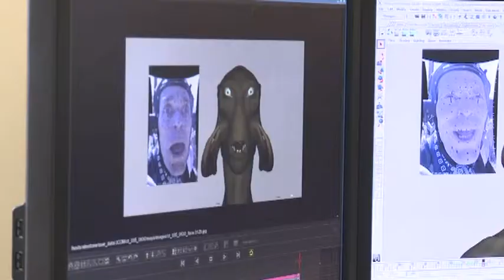John Carter - find out more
Like what you see? or @ScreenThing on Twitter